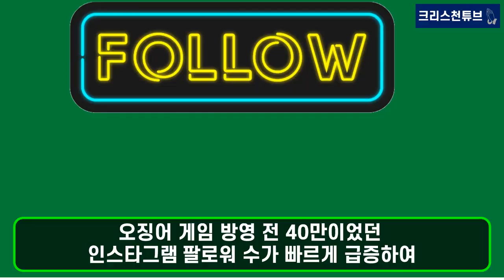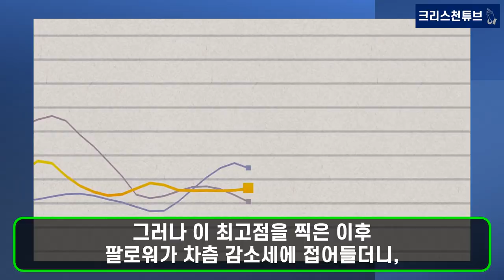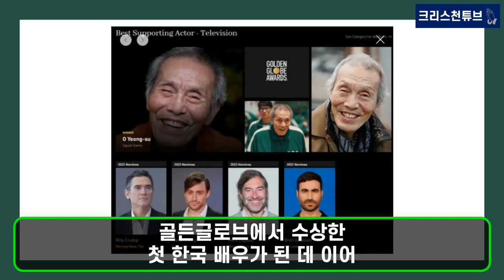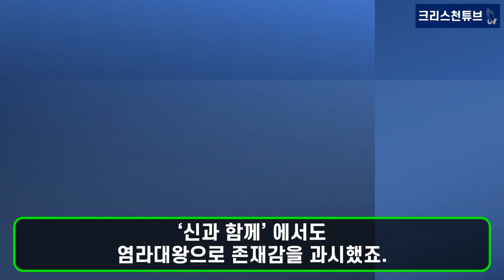[기독교 연예인] 크리스천 이정재, 미국 배우조합상(SAG) 남우주연상 수상 쾌거를 진심으로 축하합니다! 또 하나의 기적! 오징어게임 정호연, 여우주연상 수상! 오징어게임 3관왕!